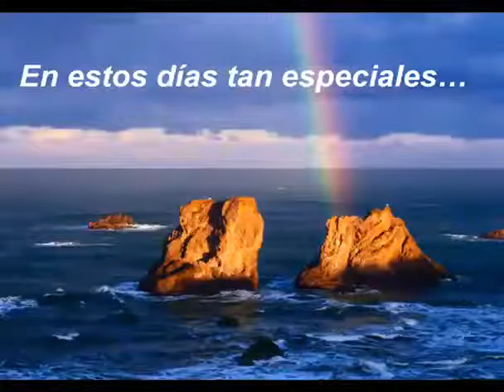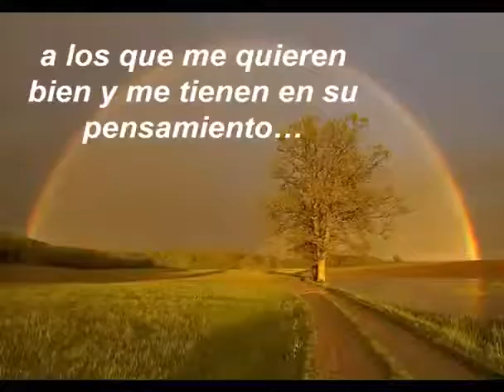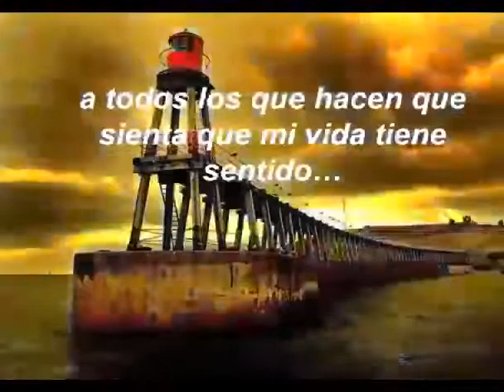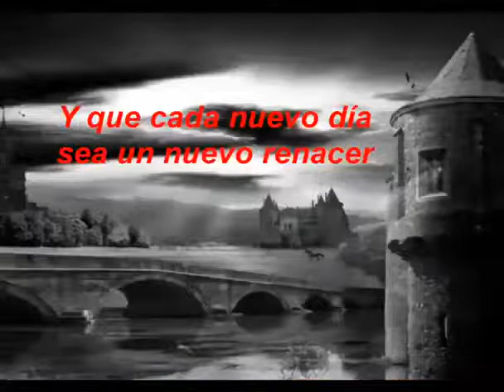15 de noviembre de 2020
TIEMPO DE REFLEXIÓN 🤔 ATI..MIL GRACIA POR TU CARIÑO ❤️🙏